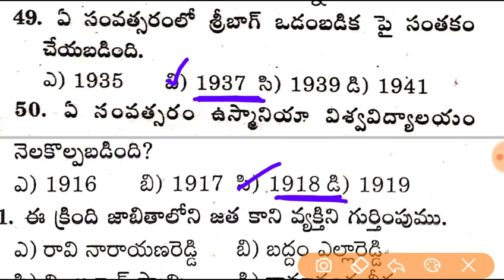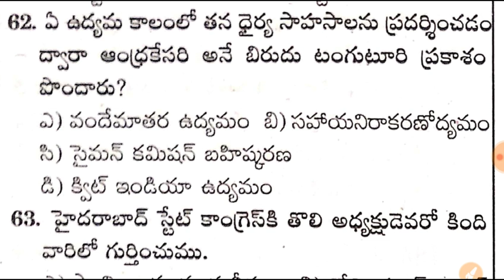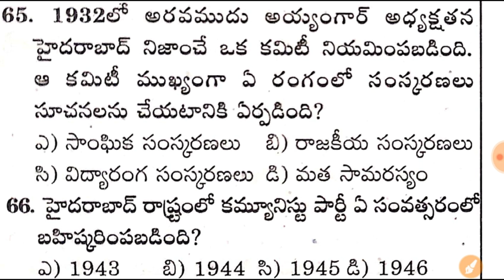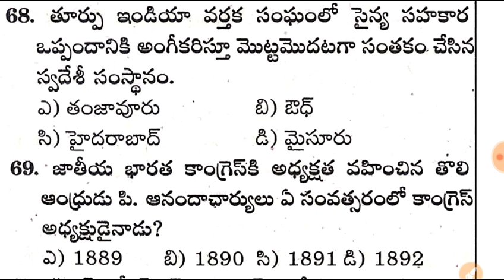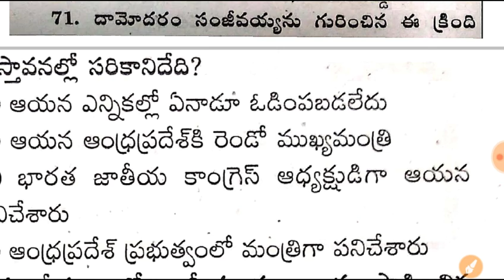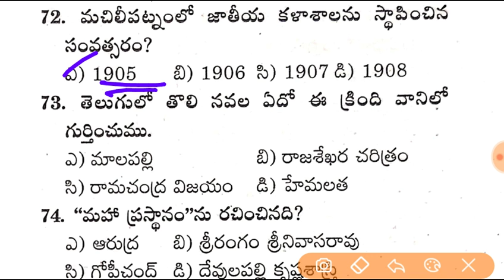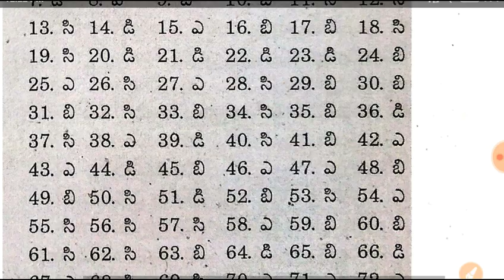ఆంధ్రప్రదేశ్ చరిత్ర - Andhra Pradesh History Model Practice Paper - 20 for AP SI & Constable,DSC,PS